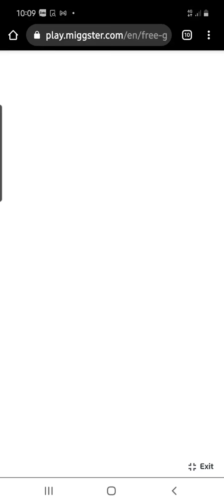CƠ HỘI KINH DOANH GAME ONLINE 2021 VỚI MIGGTER